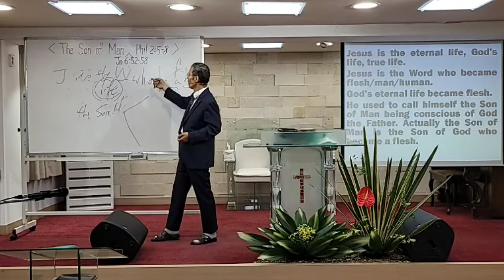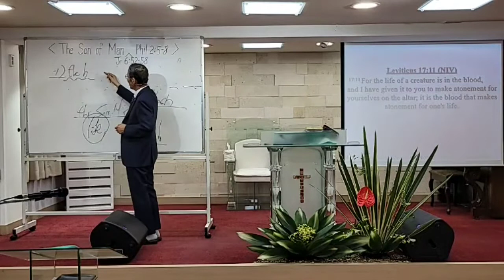The Son of Man [5Min] 220710